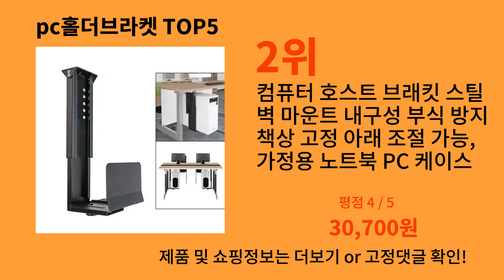pc홀더브라켓 2024 최신 알리익스프레스 추천 Top 10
가장 많이팔린 pc홀더브라켓
영상 속 pc홀더브라켓 구매링크:

1위 : 범용 PC 케이스 거치대, 책상 아래 벽 측면 CPU 스탠드, 조정 가능한 컴퓨터 메인프레임, 금속 행어 호스트 리프트 스탠드, 브래킷 랙
가격 : 11,342원

2위 : 컴퓨터 호스트 브래킷 스틸 벽 마운트 내구성 부식 방지 책상 고정 아래 조절 가능, 가정용 노트북 PC 케이스 액세서리
가격 : 30,700원

3위 : 범용 PC 케이스 홀더, 책상 아래 벽 측면 CPU 스탠드, 조정 가능한 컴퓨터 메인프레임 행거, 호스트 박스 스탠드, 브래킷 랙 GD07
가격 : 19,250원

4위 : PC 케이스 거치대 책상 아래 벽 측면 마운트 CPU 스탠드, 조정 가능한 컴퓨터 메인프레임 행어 호스트 박스 스탠드 브래킷, 범용 랙
가격 : 20,150원

5위 : 접이식 노트북 스탠드, 휴대용 노트북 지지대 거치대, 조정 가능한 라이저 냉각 브래킷, 노트북 태블릿용 범용, 2 개/세트
가격 : 1,407원

감사합니다.